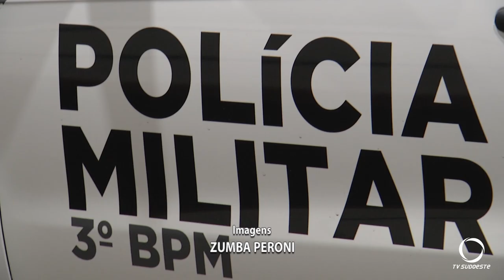Polícia Militar apreende drogas e estoura dois pontos suspeitos de tráfico em Itapejara do Oeste